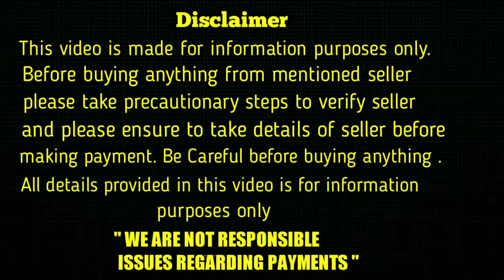good quality shihtzu puppies for sale in telugu/9000205200,9032185211/ aj pets